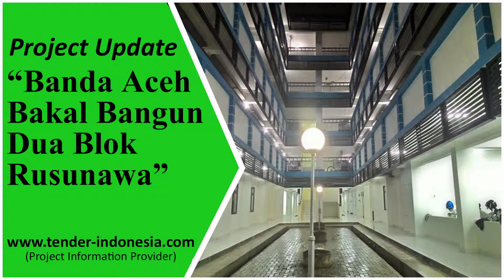Project Update Tender Indonesia Jum'at,15-04-2016